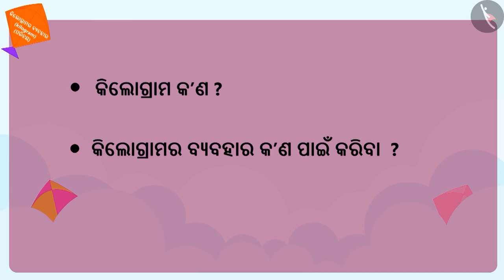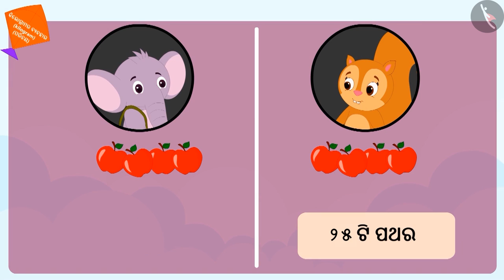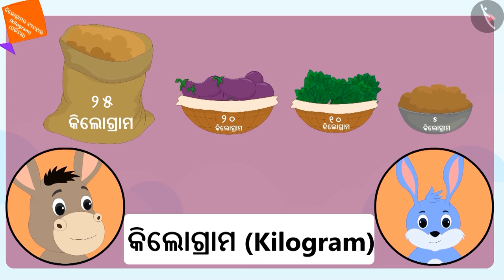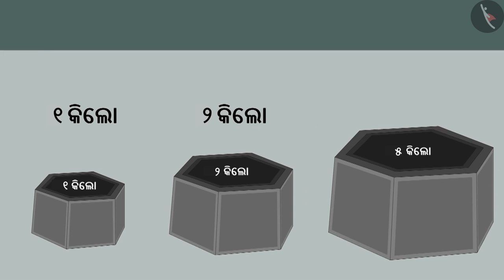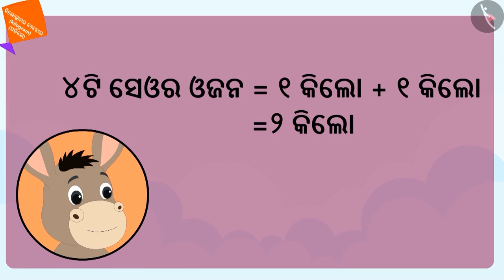ଓଜନ (ମାନାଙ୍କ ଏକକ) | Part 1/2 | Weight (standard units) | Odia | Class 3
Class 3 | ଓଜନ (ମାନାଙ୍କ ଏକକ) | Part 1/2 | Weight (standard units) | Odia | Class 3